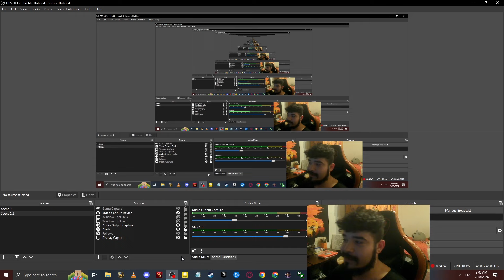(SWARM) JINX Gameplay This build slaps A$$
Showcase of Swarm the newest League of Legends PVE Game Mode (ANIMA SQUAD)
This build can beat the first level with just a level one damage upgrade (1.1x Dmg multiplier upgrade or 500 gold)
The game mode is very interesting & quite unique compared to the other league modes.

Cya & thanks!